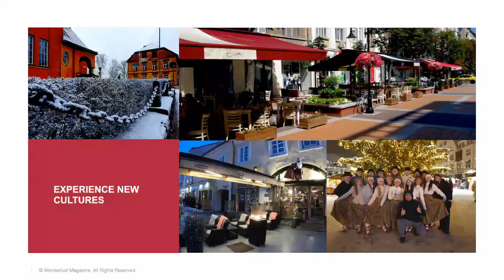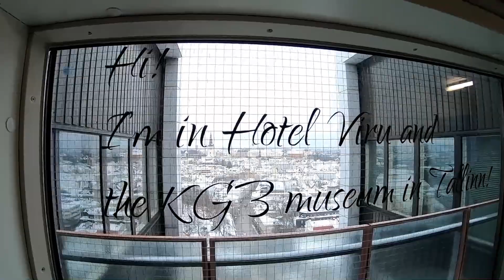Traveling the Baltics: Estonia | S06 E03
I needed to find peace with the reality of life and traveled to the Baltics. Why the Baltics? Because I knew absolutely nothing about the region and the 'unknown' excited me.
I started the journey in Lithuania, moved on to Latvia and now I am exploring Estonia. From Valga, to Tartu, to the capital, Tallinn.
Follow the link above for the full article.